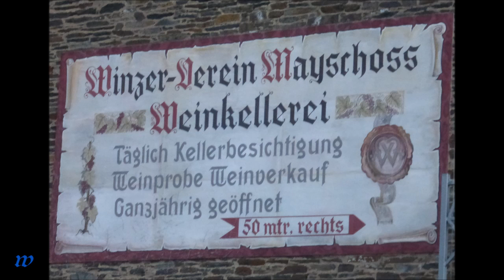2052 * Der Sportler * Reisen * Ahrtal * Weinfest in Mayschoss * Teil 4 * 13.10.2018